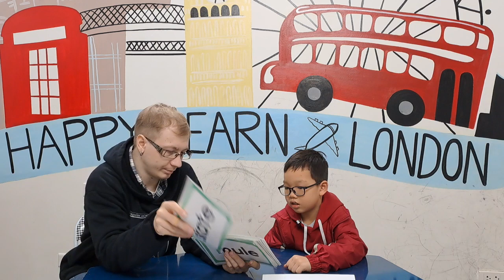Minh Khang - Midterm Speaking Test